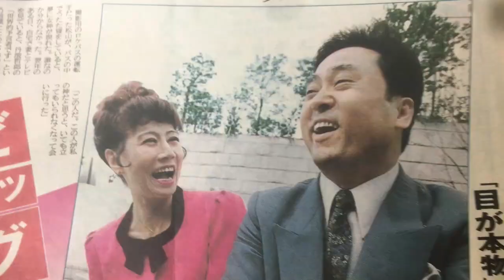球磨の女365話～第200話(8/21)小女姫さんと続々・大沢悠里さん